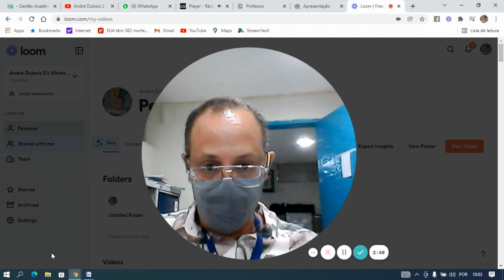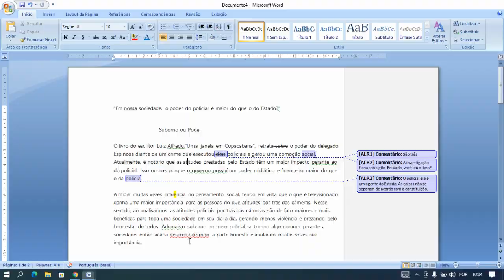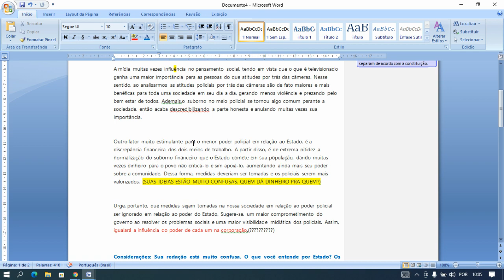Correção de redação, vídeo 5, Erros Graves